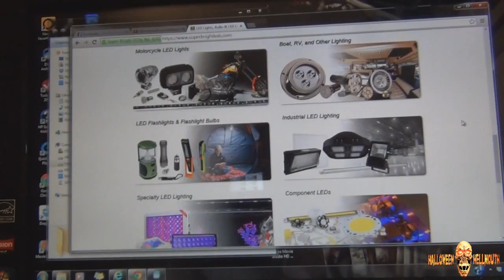Hellmouth Vlog 09.14.14 [Day 1414] - Facade!!! (Build Day 6)